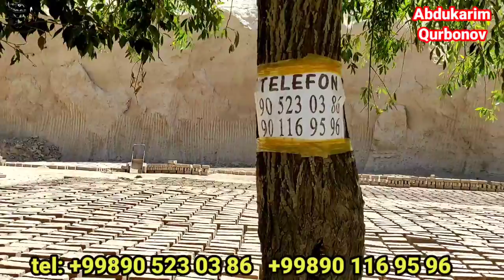Abdukarim Qurbonov kanali yopildi bunga sabab! Xom g'isht haqida ma'lumot so'ragan obunachilar uchun